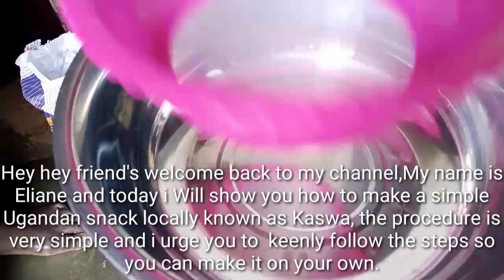Sweet, Ugandan Kaswa/Easy recipe to make with just few ingredients.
Kaswa is Sweet and thick from the inside.Only one Kaswa keeps the tummy full for several hours.The recipie is easy to make with few ingredients that are less costly.

Ingredients

2 cups all purpose flour

1/2 cup sugar

1tbs yeast

1/2 tbs baking powder

1/2 cup milk

1/2 liter cooking oil

2 eggs

1/2 tbs salt